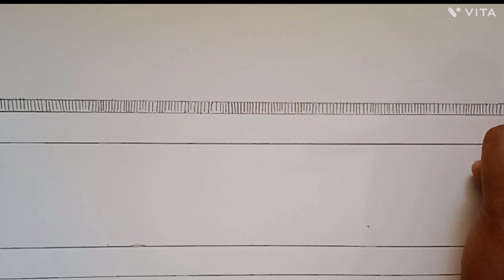साड़ी बॉर्डर डिजाइन \ saree border design drawing 🥻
saree  border  design  drawing 🥻

saree border